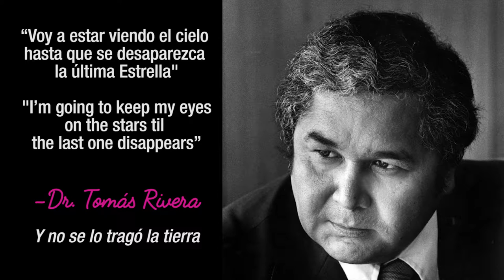Cinema Culturas Film Festival 2016 | Trailer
Cinema Culturas Film Festival On October 28-30, 2016 will be our 3rd Annual Cinema Culturas Latino Film Fest–Inland Empire in Riverside, California.

The Tomas Rivera 28th Annual Tribute

Life in Motion a Tribute to Legacy of Tomas Rivera

"Voy a estar Viendo hasta el Cielo hasta que desaparezca la última estrella"

"I'm Going to keep my eyes on the Stars til the last one Disappears"
-Dr Tomas Rivera from Y No Se Lo Trago La Tierra

Feature Films / Largometrajes:
Te Prometo Anarquía (I Promise You Anarchy)
El Comienzo del Tiempo (The Beginning of Time)

Documentaries / Documentales:
El Hombre que Vio Demasiado (The Man who Saw Too Much)
Si Corre o Vuela a la Cazuela (If it Runs or Flyes, It Ends at the Pot)

Short Films / Cortometrajes:
El Buzo
3 Variaciones de Ofelia (3 Variations of Ofelia)
Tremulo
24 51' Latitud Norte (24 51' North Latitude)
La Carta (The Letter)
Carreteras (Roads)

Animated Short Films / Cortometrajes Animados
Los Ases del Corral (Barnyard Aces)
Conejo en la Luna (Rabbit on the Moon)
El Ultimo Jaguar (The Last Jaguar)
TictactoPolis
Zimbo

Gala Night / Noche de Gala:
La Delgada Línea Amarilla (The Thin Yellow Line)

Vision
Besides providing a quality forum for entertainment and showcasing local and international filmmakers,  Cinema Culturas Film Fest Inland Empire aims to create a film festival of the same caliber as the Sundance Festival and the Palms Springs Film Festival, making the City of Riverside, the city of Arts and Innovation, be known for a innovative and unique film festival.  Great films tell stories that inspire people to be part of a vibrant community, provoking thoughtful dialogue, as well as boosting our local economy.  A quality film festival is an attractive opportunity for local and international businesses to collaborate as sponsors, giving the festival and the City of Riverside visibility.

Cinema Culturas Film Fest Inland Empire is an annual event committed to promoting the artistic, academic, and professional advancement of Hispanics and providing a forum for the richness and variety of all cultures, Spanish-speaking and non-Spanish speaking, in the Inland Empire and Southern California.  Our project is unprecedented in the Inland Empire as it uses a celebration of the artistic visions of Mexican filmmakers and Latino filmmakers to initiate fruitful dialogue among communities about the dynamics of living in the multicultural world of Southern California.  We showcase award-winning contemporary Mexican films and co-productions with Latin American countries, the U.S., and Europe, providing a local forum with a global vision.  The program will include feature-length films, documentaries, shorts, and animated films. A special community component of CCFFIE is its annual student film competition that showcases the best films of local high school and college students and offers film workshops to local youth led by the filmmakers, other film industry professionals, and local academics.